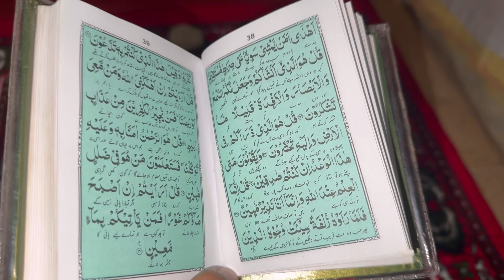Juma Mubarak | Husband Kay Relatives ko milny gy | fish party | Daily routine vlog